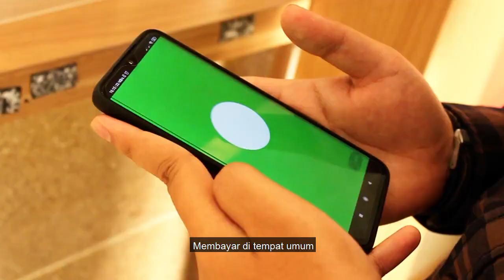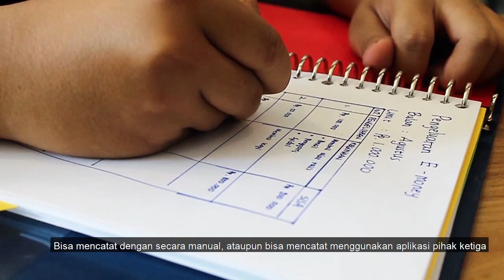[CORE Vlog Competition] Digital Payment Vlog CORE Indonesia Competition (Adiyatma Pratama Wibisono)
Finalis CORE Vlog Competition 2020